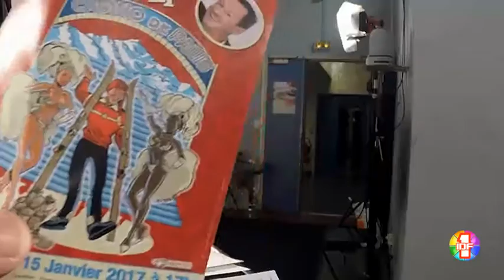Jean Michel Matteï , l'humoriste savoyard au JJDA sur IDF1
Jean Michel Mattéï , l'humoriste savoyard en résidence à Genève ,de passage à Paris et au JJDA , interviewé  en DIRECT par Jacky sur IDF1 pour son One Man Show le le 15  Janvier 2017 au Casino de Paris